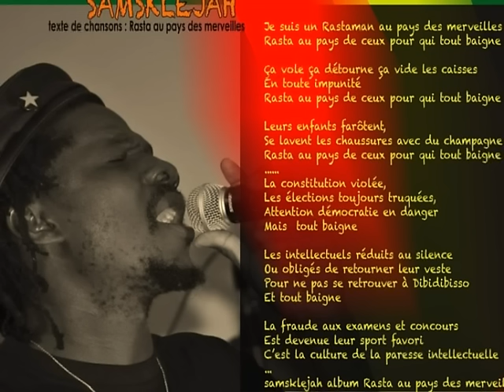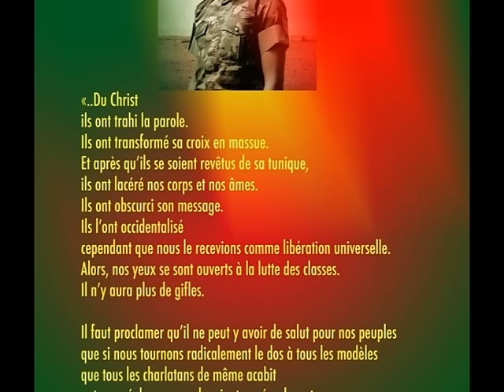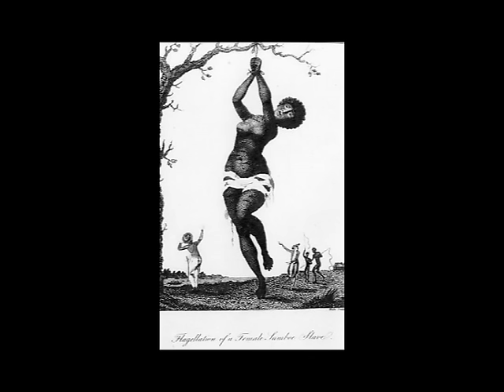Sam's K Le Jah parle de l'esclavage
Sam's K le Jah est un animateur d'émission reggae et chanteur burkinabè. Ici, il aborde la question de la traite négrière. Cet homme est un sankariste convaincu